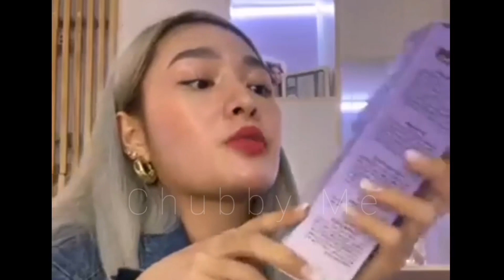TEAM JOSA | GOOD NEWS MAY TELESERYE ANG S BY MISS FLAWLESS KASAMA SI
TEAM JOSA | GOOD NEWS MAY TELESERYE ANG S BY MISS FLAWLESS KASAMA SI  @Jomar Lovena  &  @Sachzna

Sa lahat ng mga Newbie sa YT Channel at sa mga Gagawa pa lang ng YouTubeChannel na laging nanghihingi ng TIPS kung paano mabilis na lumago ang channel ko, eto na po ang Answer ko...